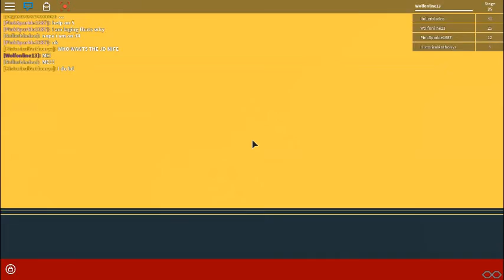ROBLOX / JD Obby!! / Cool new obby!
Today, we play the cool JD Obby! Sadly the recording cut short at the end when there were more stages. Hope you enjoy! :D